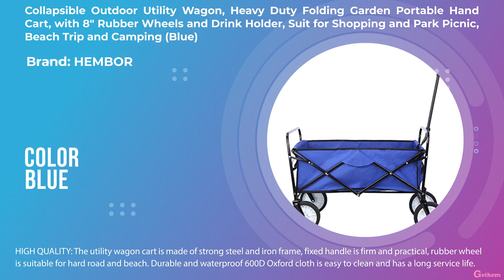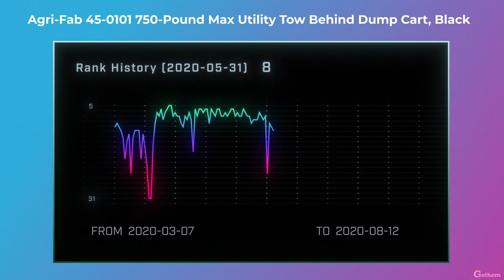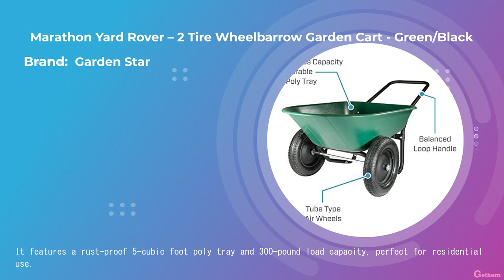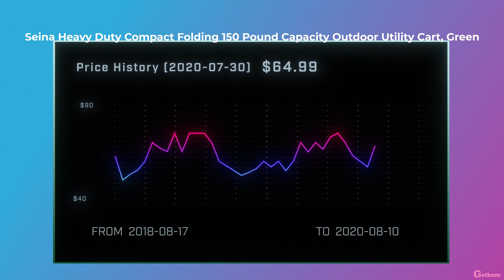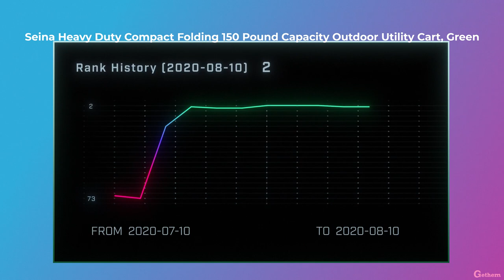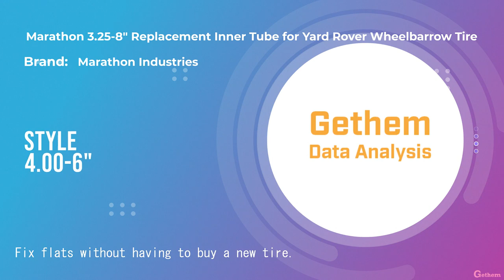Top 10 Wheelbarrows Replacement Parts 2020 by August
Please check reviews and details about the Top 10 Best Wheelbarrows Replacement Parts 2020

Collapsible Outdoor Utility Wagon, Heavy Duty Folding Garden Portable Hand Cart, with 8 Rubber Wheels and Drink Holder, Suit for Shopping and Park Picnic, Beach Trip and Camping (Blue)
MacSports Classic Collapsible Folding Outdoor Utility Wagon | Heavy Duty Wheelbarrow Cart w/Wheels for Groceries, Sports Equipment, Gardening, Camping, Tailgating | Two-Tone (Taupe/Olive)
Agri-Fab 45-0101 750-Pound Max Utility Tow Behind Dump Cart, Black
Marathon 00296 Easy Fit 4.00-6 Flat-Free Wheel Assembly for Residential Wheelbarrow, Black
Marathon Yard Rover – 2 Tire Wheelbarrow Garden Cart - Green/Black
Gorilla Carts GOR800-COM Steel Utility Cart with Removable Sides, 800-lbs. Capacity, Red
Seina Heavy Duty Compact Folding 150 Pound Capacity Outdoor Utility Cart, Green
WORX WG050 Aerocart 8-in-1 All-Purpose Wheelbarrow/Yard Cart/Dolly, 18 x 12 x 42, Orange, Black, and Silver with WG323 20V 10 Cordless Pole/Chain Saw with Auto-Tension, Black
Gorilla Carts GOR4PS Poly Garden Dump Cart with Steel Frame and 10-in. Pneumatic Tires, 600-Pound Capacity, Black
Marathon 3.25-8 Replacement Inner Tube for Yard Rover Wheelbarrow Tire